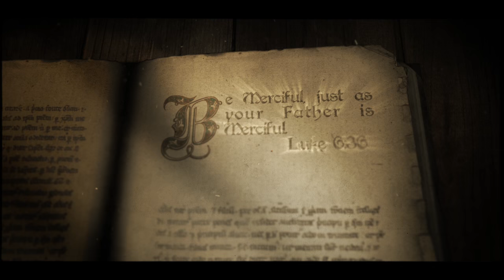2016 Eucharistic Congress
The Eucharistic Congress of the Diocese of Charlotte, NC takes place on Friday and Saturday, September 9 & 10 at the Charlotte Convention Center. This short video gives a preview of what this praise and worship event is like.